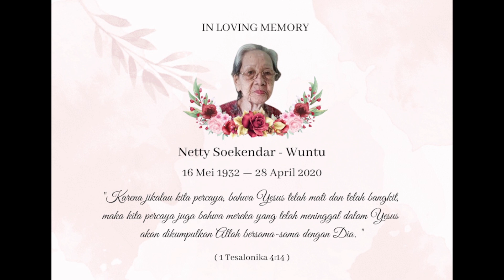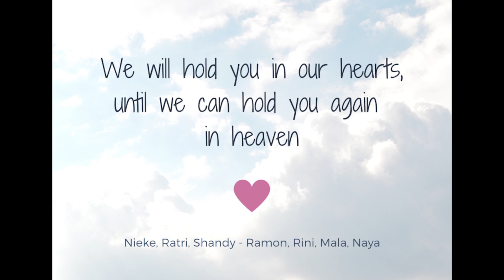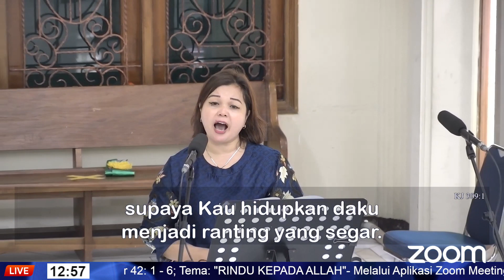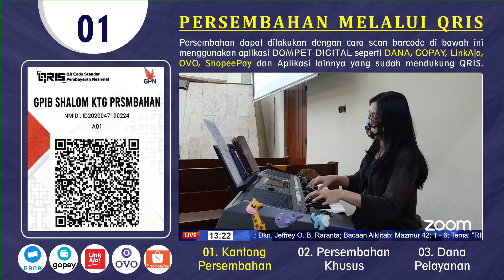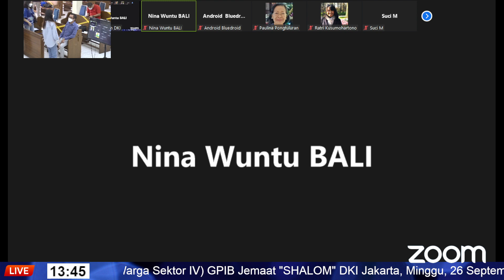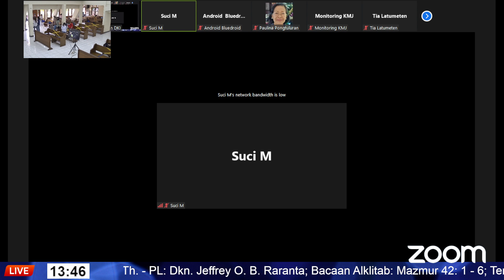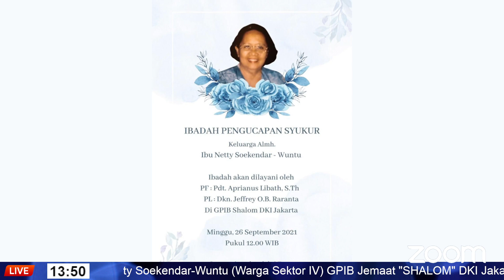[Rec.ZOOM]Ibadah Pengucapan Syukur mengenang Almarhumah Mama/Oma Ibu Netty Soekendar-Wuntu (Sek.IV)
Ibadah Pengucapan Syukur
mengenang Almarhumah Mama/Oma Ibu Netty Soekendar-Wuntu (Warga Sektor IV)
GPIB Jemaat "SHALOM" DKI Jakarta,
Minggu, 26 September 2021 Pkl.12:00
PF: Pdt. Aprianus Libath, STh.
PL: Dkn. Jeffrey O. B. Raranta;
Bacaan Alklitab: Mazmur 42: 1 - 6;
Tema: "RINDU KEPADA ALLAH"
Melalui Aplikasi Zoom Meeting.